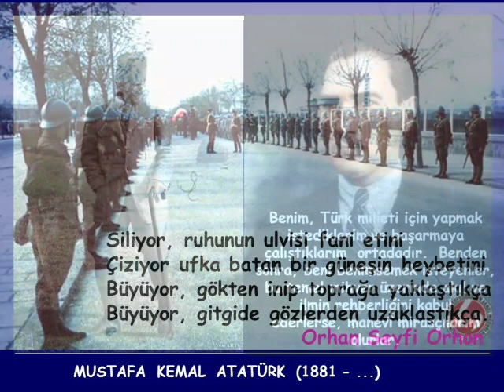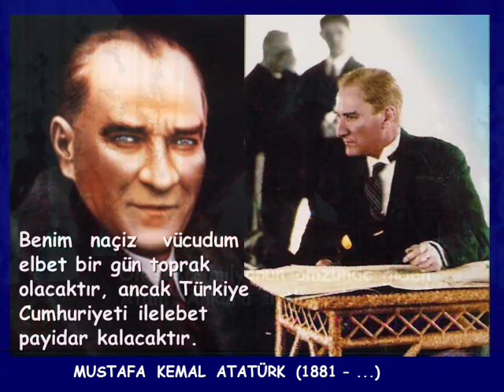İçimizde Yaşıyor Atatürk 10 Kasım Şiiri Marşı Nutuk 2009 2010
Nutuk Efendiler Hazır Olun Yarın Cumhuriyeti İlan Edeceğiz. M.K.ATATÜRK.💂‍♂️🇹🇷